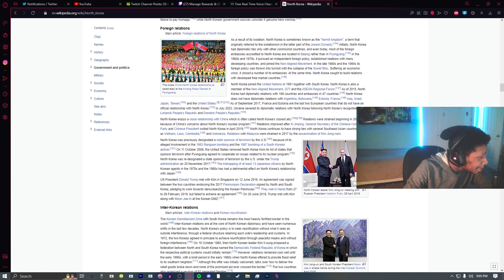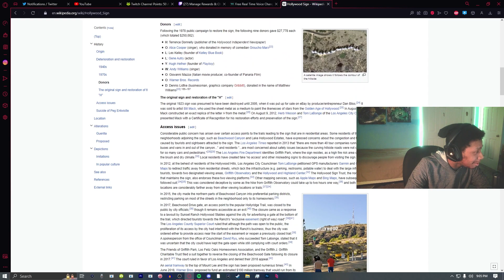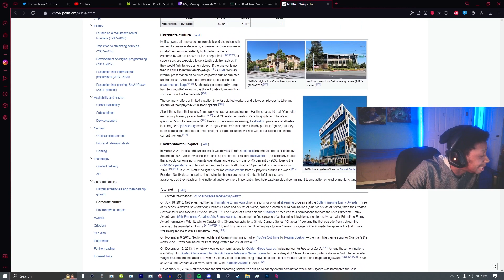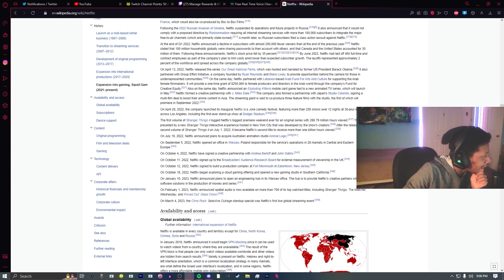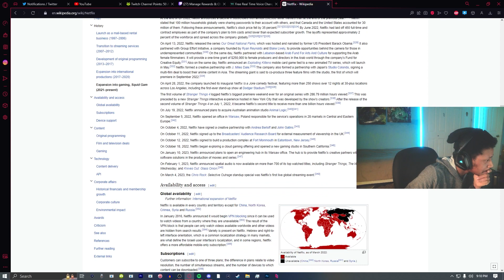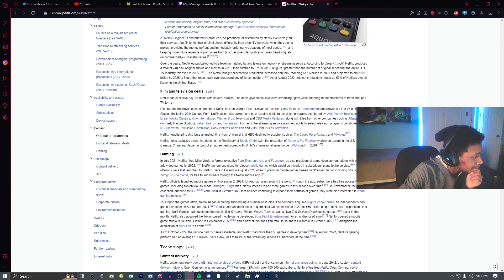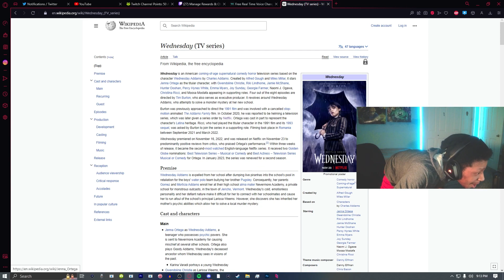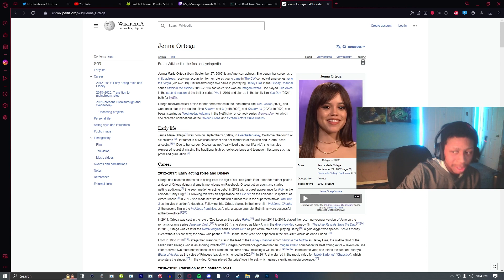North Korea to Jenna Ortega